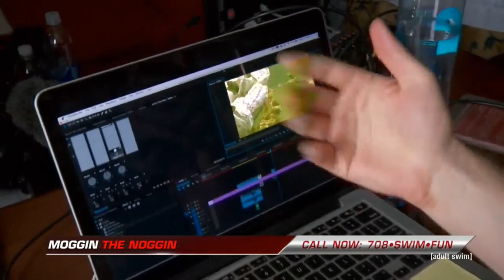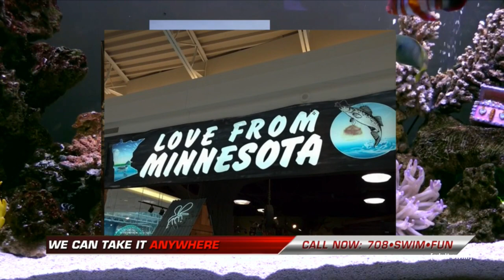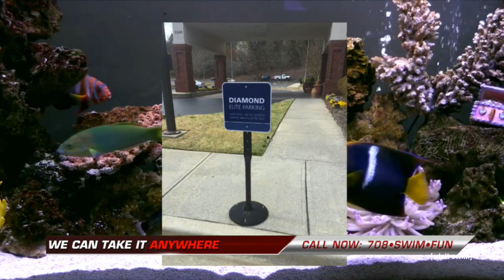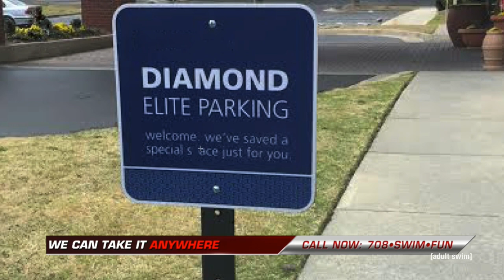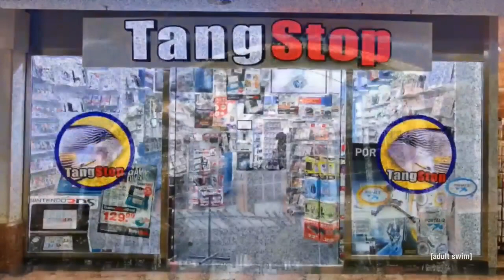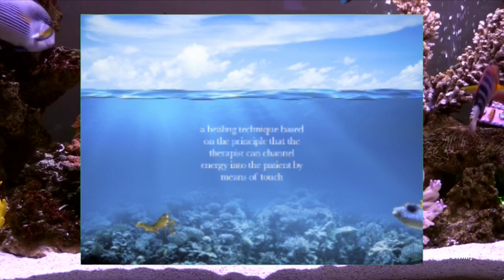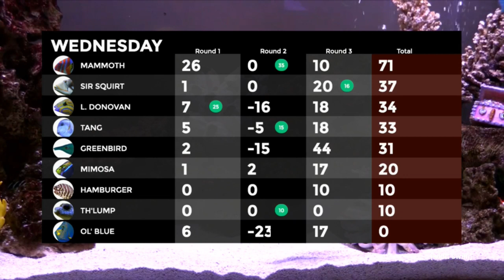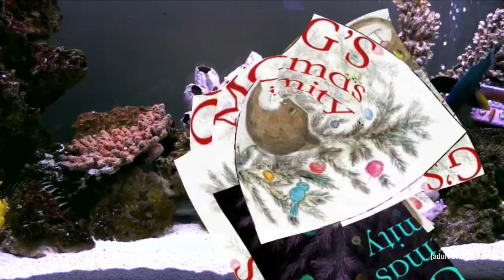Fishcenter - March 16, 2016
Mall of Georgia Week
MoG Week: Day Three | What Are Your MoG Moments? | A-Bombawits! | Reiki Nirvana (Song) | MoG Match Activity